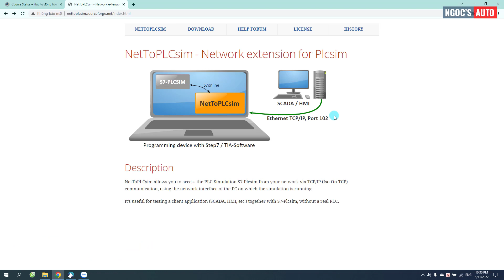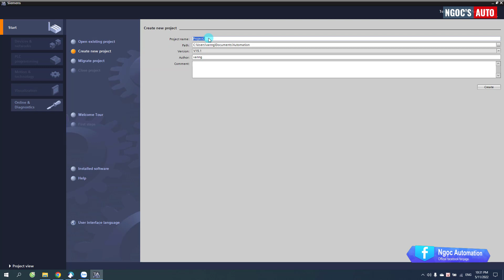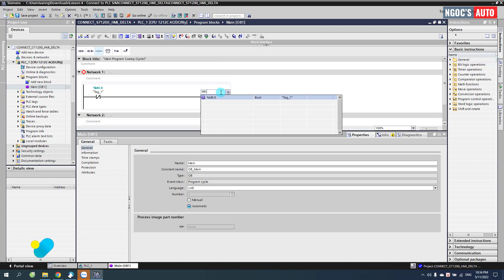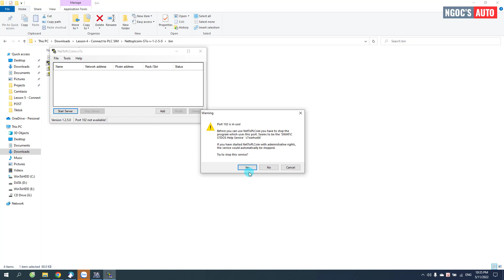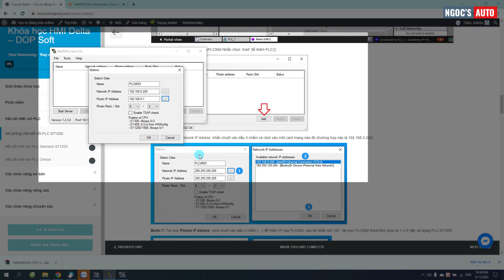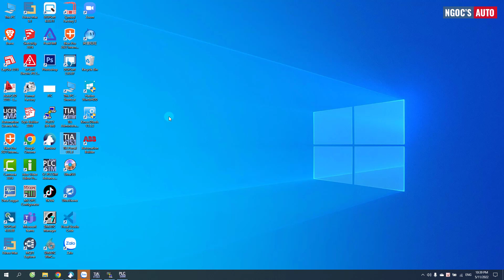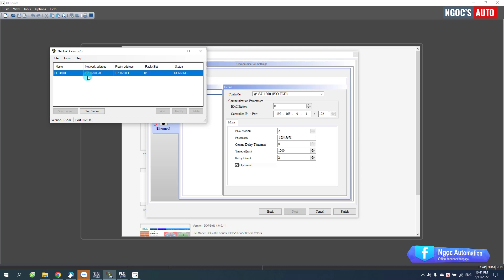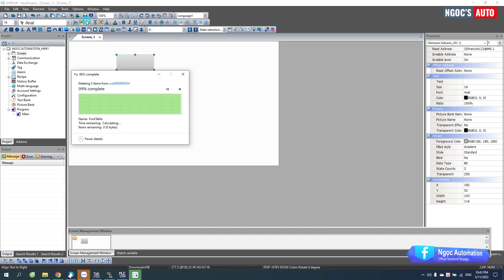Khóa học HMI Delta bài 5 - Mô phỏng HMI Delta kết nối PLC SIM S71200